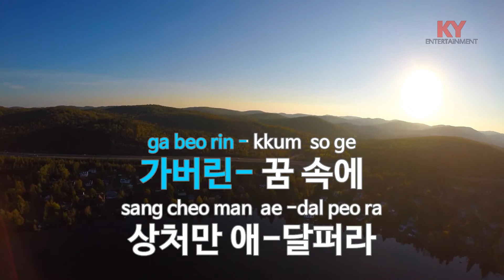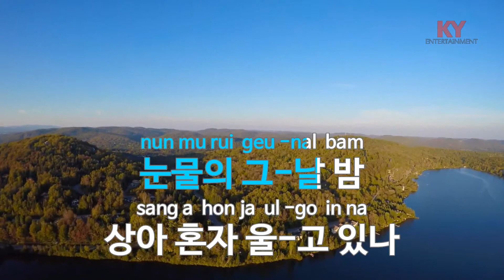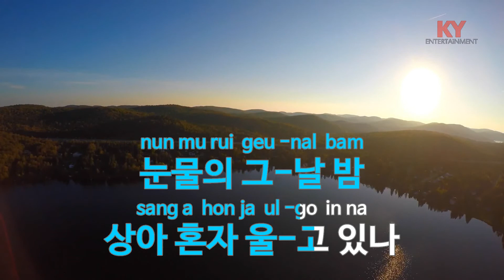상아의 노래 - 송창식 (KY.911) [KY 금영노래방] / KY Karaoke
★ 곡 정보 ★
번호 : 911
제목 : 상아의 노래
가수 : 송창식
작사 : 채풍
작곡 : 김희갑

Copyrightⓒkeumyoung